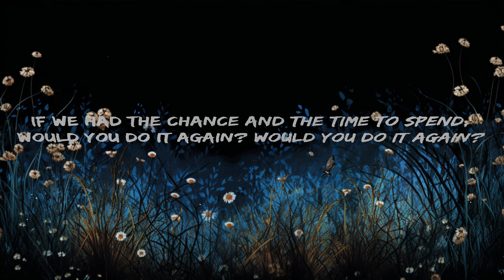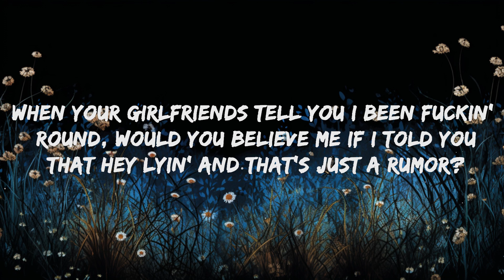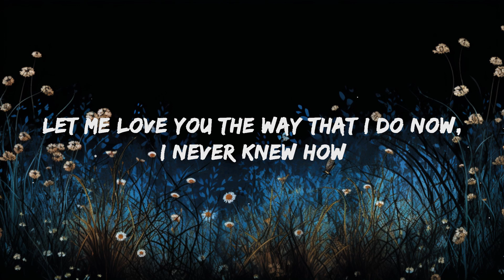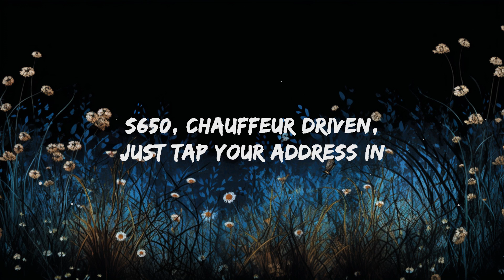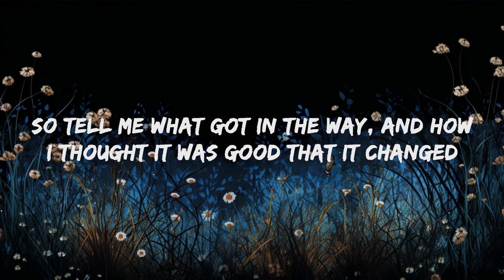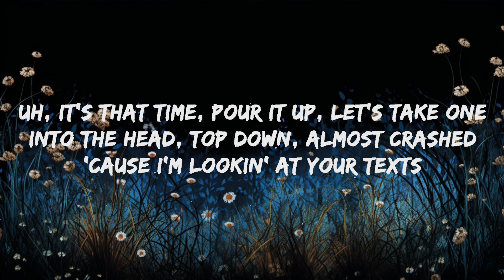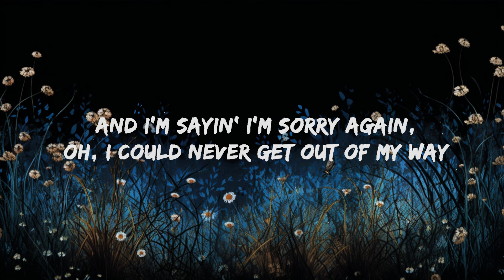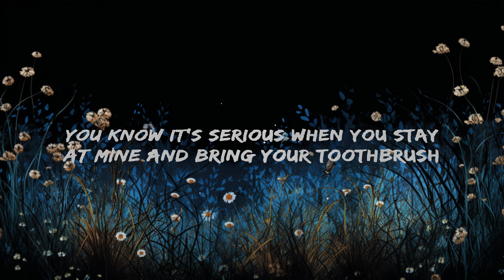The Kid LAROI - TOO MUCH (Lyrics) ft. Jung Kook, Central Cee | 20 Min Andy Lyrics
The Kid LAROI, Jung Kook, Central Cee - TOO MUCH Lyrics by Rap Samurai

🎵 Lyrics: Kid LAROI - TOO MUCH ft. Jung Kook, Central Cee

And how I thought it was good that it changed

What you sayin'? Hit me back with the move now (Ooh)

When your girlfriends tell you I been fuckin' 'round
Would you believe me if I told you that they lyin' and that's just a rumor?
Send you my personal driver, man, this ain't just a Uber
You know it's serious when you stay at mine and bring your toothbrush
S650, chauffeur driven, just tap your address in

Top down,